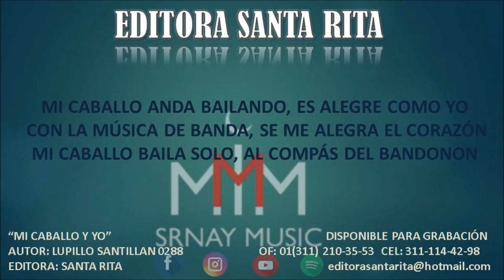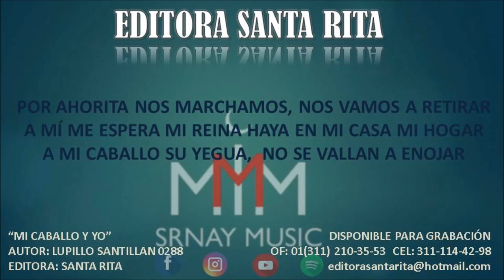MI CABALLO Y YO 0288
TEMA: MI CABALLO Y YO
AUTOR: LUPILLO SANTILLAN 0288